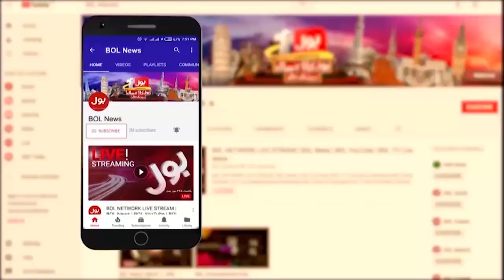Shireen Mazari Aggressive Statement On PMLN | Cypher Conspiracy Exposed | Jameel Farooqui